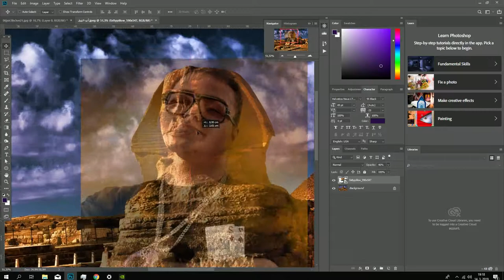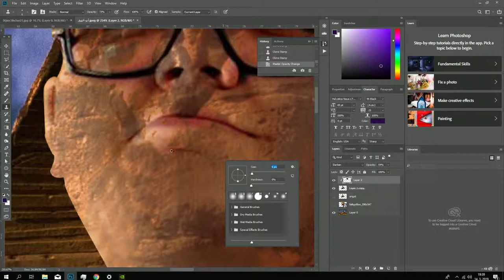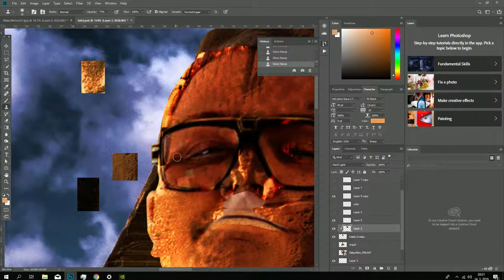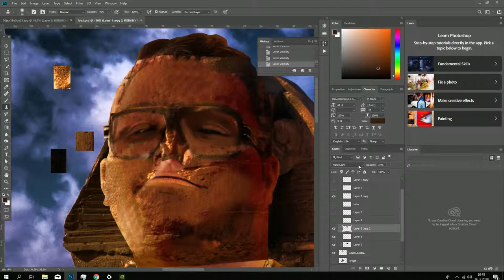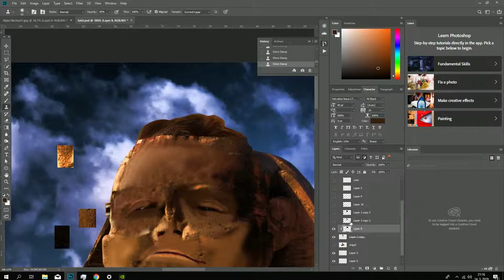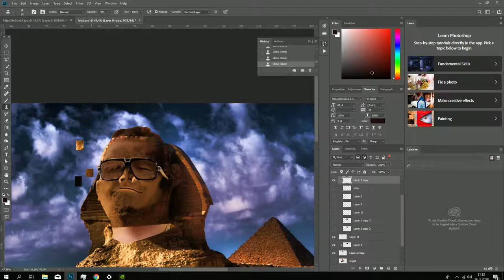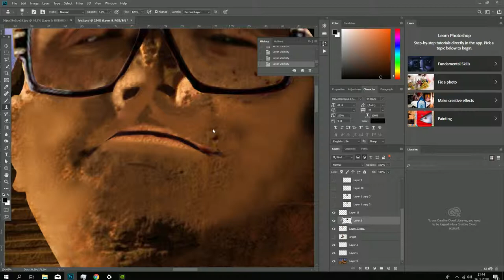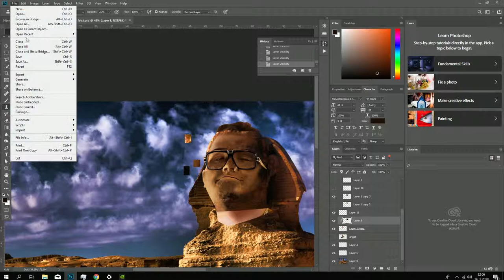Fatty Pillow Valsfing photomontage Photoshop part 1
This is photomontage of youtuber Fatty pillow. His followers built for him this sfing named Val.

Speedrun: 500%.
Original size: 4288 x 2848 pix.

Chasms - Observer
Dragonfly - Quincas Moreira
Toe Jam - Diamond Ortiz
Frenchman street - Otis McDonald
Mantis - Quincas Moreira
Voyage - Density and Time
Silkworm - Quincas Moreira
Bird Road - Density and Time
Lil Cookie - William Rosati